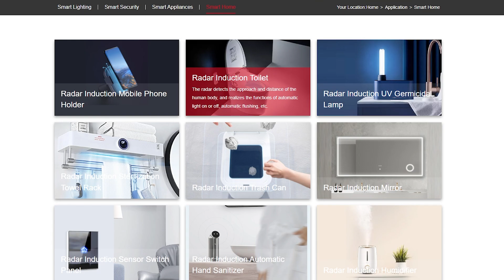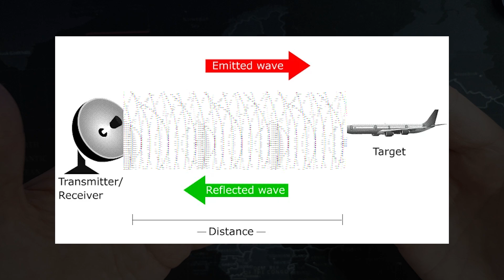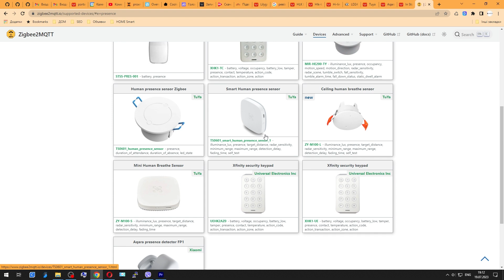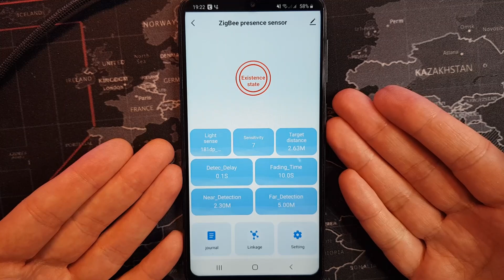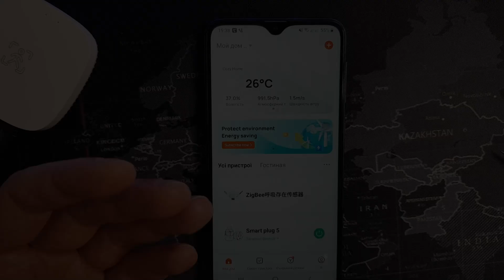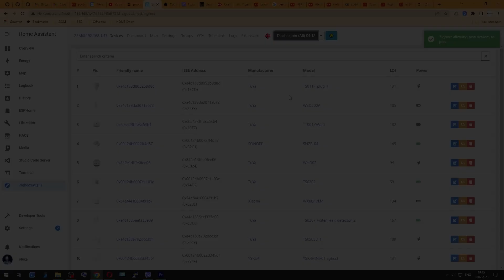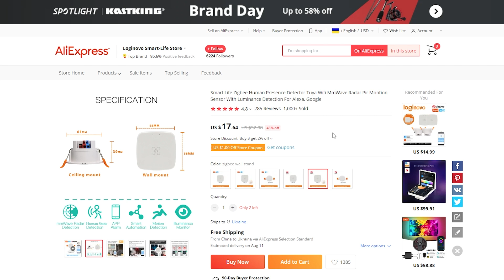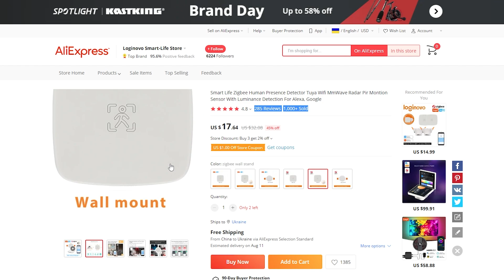Датчик присутності людини та освітлення Tuya Zigbee ZY-M100-L та ZY-M100-S.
Датчик присутності людини та освітлення Tuya Zigbee ZY-M100-L та ZY-M100-S зазвичай використовуються для вмикання освітлювальних приладів.
Але також їх можна використовувати і в інших сценаріях.

Пристрої побудовано на мікрохвильовому FMCW радарі, який дозволяє вимірювати дальність та швидкість.

Мікрохвилі проходять через пластик, дерево, гіпсокартон, газоблоки та бетон. Не проходять через метал, але через дзеркало проходять.

Датчик присутності й освітлення:
Loginovo Tuya з огляду

Aqara FP2 ( вечірній магазин)

Шлюз для екосистеми Tuya

Модулі для ESPhome:
плата розробника ESP32

Також мені допомогали:
- електрична викрутка ES-20
Мікроскоп Andonstar AD208

00:00 - intro
00:51 - загальна інформація
01:26 -  безпека
02:18 - FMCW радар
03:11 - огляд та характеристики
04:56 - Tuya  APP та Smart Life APP
07:55 - автоматизації
08:53 - zigbee2mqtt
10:03 - LD2410 + ESPhome
10:31 - aliexpress
11:19 - що всередині та споживання